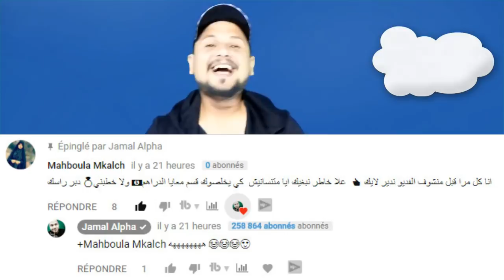لدي خبر رائع سيفرح العديد منكم !!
الوصف :
لدي اعلان سيسعد الكثير من المتابعين على القناة

ماهي قناة جمال ألفا ؟
- قناة جمال ألفا هي قناة شبابية عربية نقوم بوضع فيديوهات بشكل يومي نشارككم فيها أجمل المقاطع و أخبار حصرية و غريبة و أخبار النجوم وماذا يقع في الساحة و كذالك نقدم فيها قصص و غرائب و فيديوهات كوميدية و نصائح فيما يخص التنمية الذاتية و العلاقات و واحة ادم و الأسرة و الطفل و كذالك فيديوهات تحفيزية و ردود أفعال على فيديوهات شائعة و المزيد من المواضيع الشيقة ستكتشفونها... شئ واحد نعدكم به هو أنكم لم تندموا على اشراككم على القناة
أهلا بكم و شكرا على ثقتكم

ذات صلة :